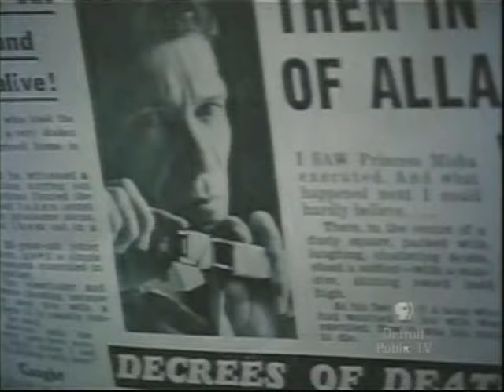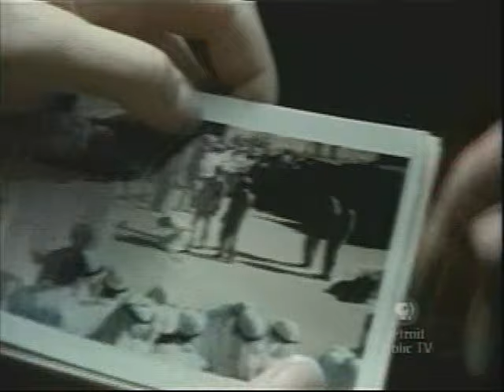Death of a Princess 1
Death Of A Princess is a British 1980 drama-documentary, produced by ATV, produced in cooperation with WGBH in the United States. The drama, believed to be based on the true story of Princess Masha'il, is the story of a young princess from a fictitious Middle-Eastern Islamic nation and her lover who had been publicly executed for adultery.

Death Of A Princess depicts Thomas' focus on 'the Princess', as her story became his vehicle through which important parts of Muslim culture was revealed, showing facets of Islamic tradition, custom, society, gender and social roles, sexuality, politics, myth, and identity. Thomas later explained that he had only reconstructed scenes where he was confident that they did happen, although he included film of interviewees telling him information which he did not believe.